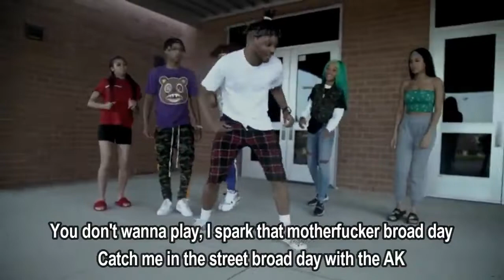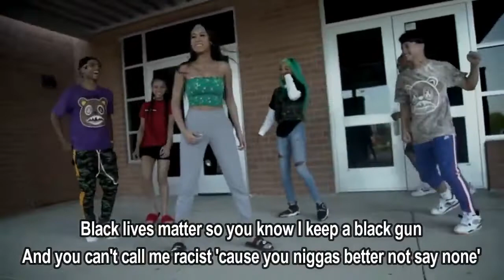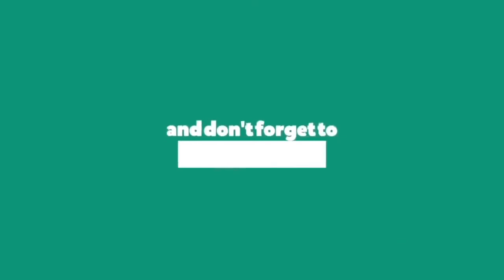Young Nudy - Peons (Lyrics)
Peons Lyrics:
I don't fuck with peons, pussy man I couldn't be one
Catch a nigga slippin', ooh caught down bad, he gon' be son
Put you on a t-shirt, bet your partner he ain't gon' spray none'
All these niggas soft as fuck, you know they gonna say some'
Rule number one, if you get caught you better not say none'
And I got that gun on me, not going out like Trayvon
Black lives matter so you know I keep a black gun
And you can't call me racist 'cause you niggas better not say none'

Yeah, young nigga got that AK
And I act a fool with it, know I keep that AK
You don't wanna play, I spark that motherfucker broad day
Catch me in the street broad day with the AK
Back to the trap like every day, this shit like anyway
Bitches wanna fuck like any day, that's like every day
Still getting money every day, you know how I play
All up in the trap but if it ain't boomin' I ain't movin'
I be getting that money, slimeball, it's bitch Big Nudy
You ain't gettin' no money nigga, why you cannot do it?
Thumbin' through this check and I can show you how to do it
Go down for a minute, stack it up and you can't do it
Niggas gonna hate, the middle finger to they face
Yeah I got bond money, take your life away
Still getting money just to show 'em that I'm straight
And yeah I fuck that check on a nigga any day

Yeah, big dog, I ain't have no [?] nigga
Ain't no nigga showed me the gun, yeah this shit was in it
I ain't show no nigga no love 'cause all these niggas pity
Pity to me, I leave a motherfucker fifty
Keep a motherfuckin' thirty, shoot a nigga like a birdy
I'm a real nigga, K-I-N-G from these dirty ass streets
Everybody know 'bout me, I'm a real nigga OG
Nigga tried to play with me, I leave a motherfucker dead B
Big dog I am a blood, motherfucker I claim blood
All of my niggas they like blood
Some of my niggas they close than blood
Young nigga, man I got out the mud
You ain't get no money, nigga you're dub
Two guns, nigga I don't give a fuck nigga